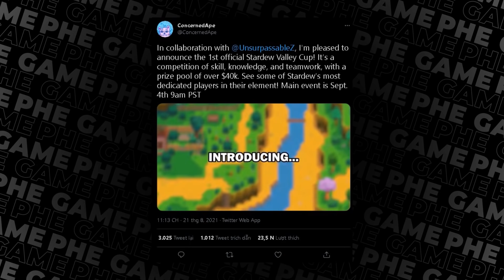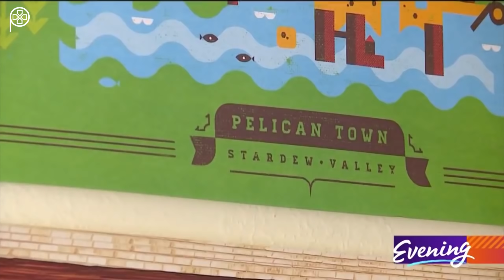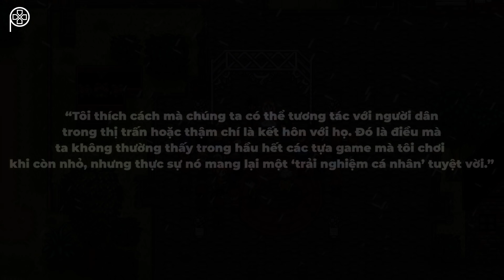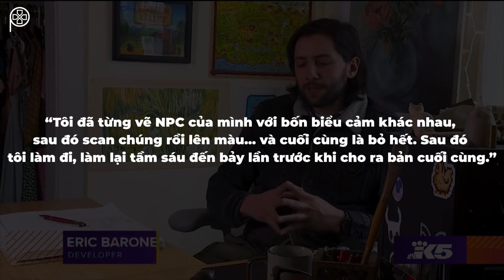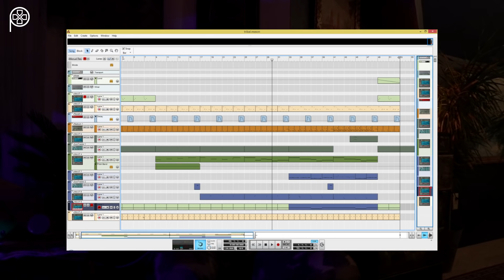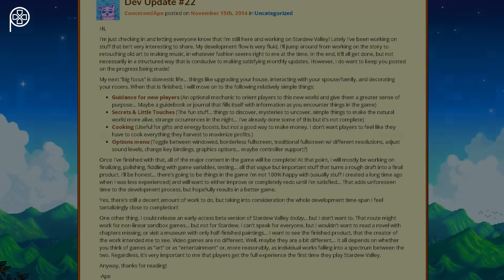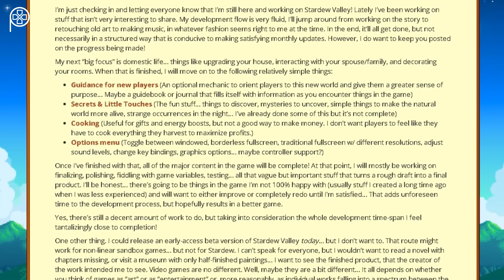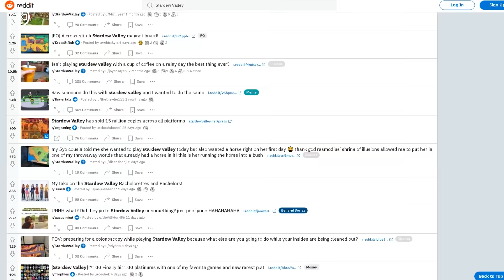Sự Ra Đời Của Stardew Valley và Cách Game Một Người Làm Tồn Tại.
Mô tả:
Script: Đỗ Kiên
Editor: Trần Đạt
Voice: NA